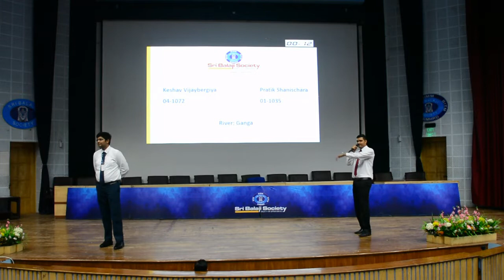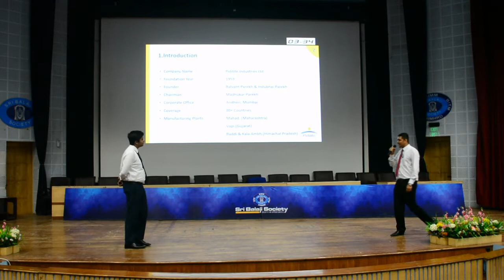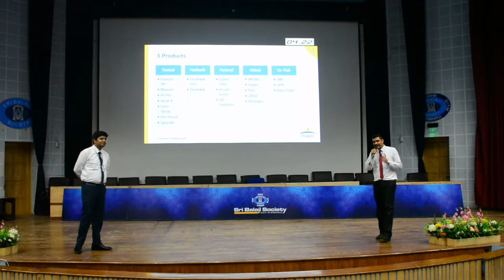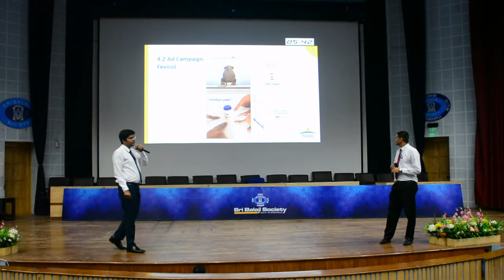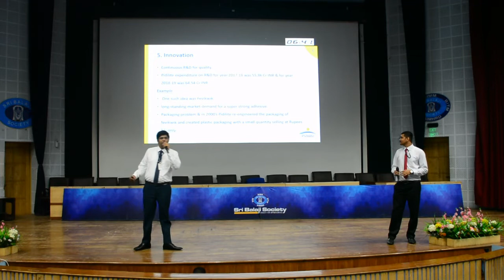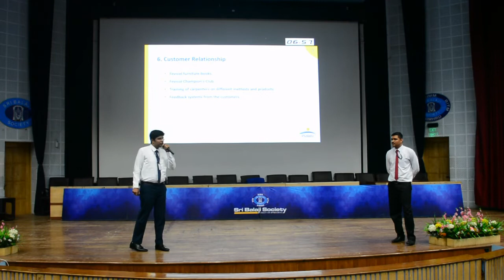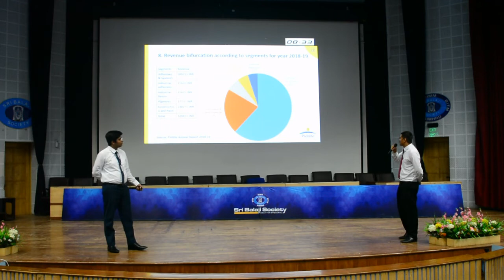Sri Balaji Society Induction Presentation 2019 : Case Study on success story of Pidilite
Topic : Case Study on success story of Pidilite